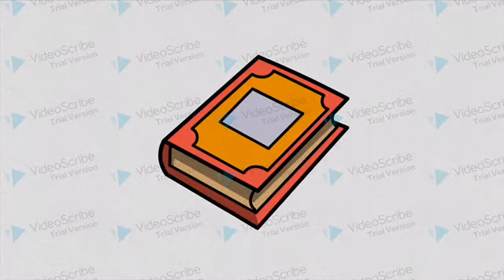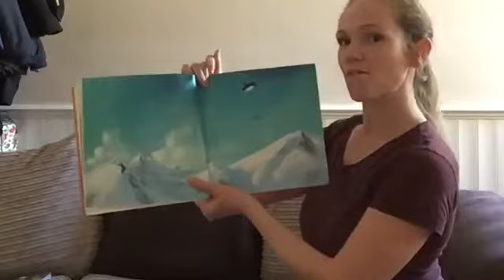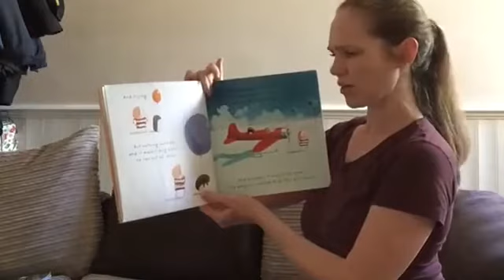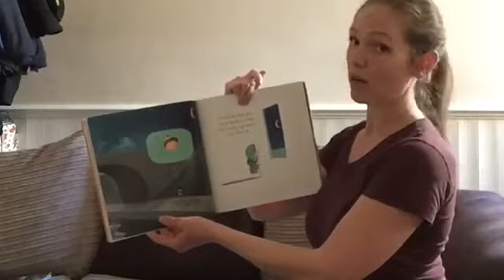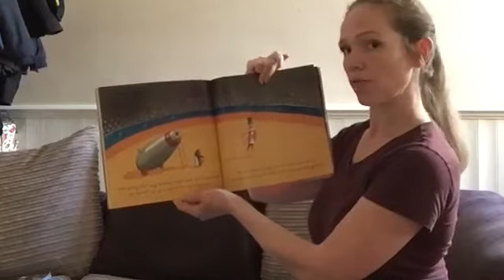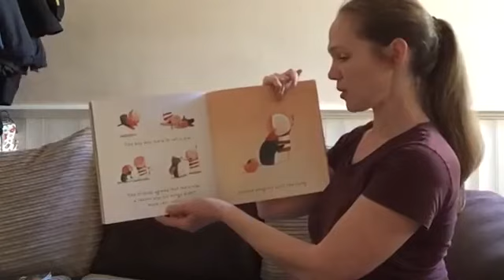Up and Down- by Oliver Jeffers